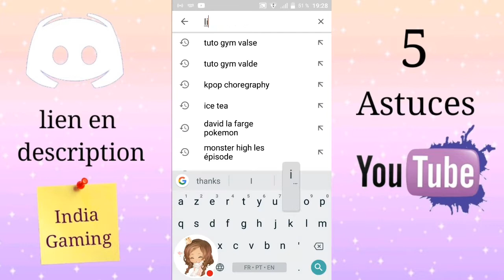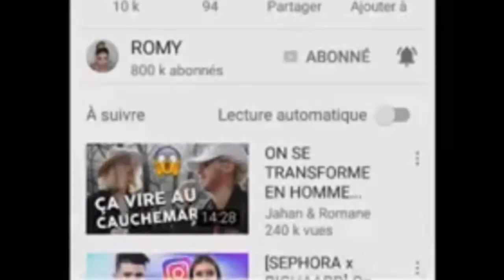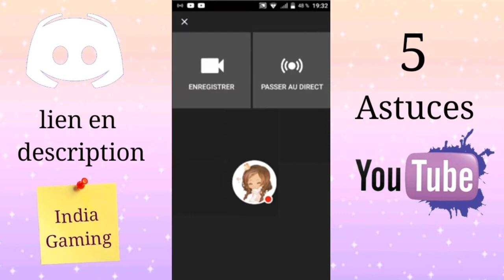5 astuces YouTube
Heyyy !

♡※ Sur moi
Je m'appelle India
Née le 28 décembre 2004

♡※ Sur la vidéo
Musique utilisée
|~ Never be Like You de Flume
          (Intro et outro)

♡※ Matériel
Je filme avec ma tablette
Je monte avec PowerDirector Bunble
Je fais mes miniatures avec Pixlr
[ ~ Toutes les applications sont gratuites ~ ]

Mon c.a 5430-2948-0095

677 ☆

India